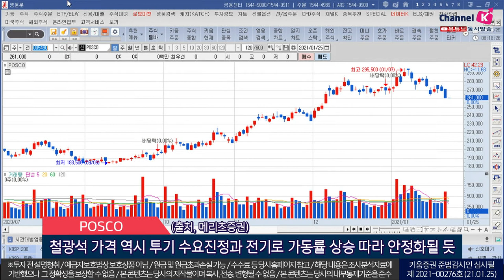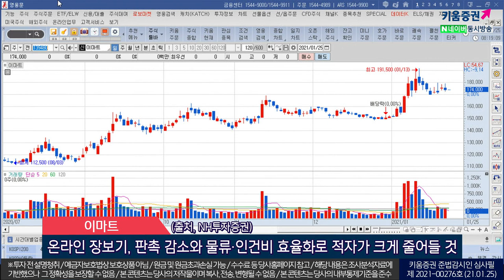신세계인터내셔날, POSCO, 이마트 (오늘의 관심주/21.01.25)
1. 신세계인터내셔날(031430)
브랜드 포트폴리오 확장 따른 외형성장 기대
 12월 자체 브랜드 로이비를(중저가 기초) 추가
 수입 브랜드 프랑스엑스니힐로, 미국디에스앤더가(고가 향수) 판권 확보
 4분기 생활용품 부문의 출점 확대와 오프라인 객수 감소 인한 고정비 부담
 오프라인 효율화 및 온라인 강화를 통해 고정비 부담 덜 전망
 (출처, 메리츠증권)

2. POSCO(005490)
 인프라투자 및 소비진작 정책…중국열연유통가격 톤당 700달러 중반까지 상승
 수요 강세 지속과 공급 제한 조치 강화 따라 향후 수급 확대 가능성 높음
 철광석 가격 역시 투기 수요진정과 전기로 가동률 상승 따라 안정화될 듯
 (출처, 메리츠증권)

3. 이마트(139480)
 온라인 식품시장 지난해 52%의 고성장을 기록
올해도 카테고리 확장 및 편의성 확대 등…전년대비 30%대 성장 이어갈 것
동사는 온라인식품 시장내 1위 사업자이고 쿠팡의 상장 등으로 가치 재평가 기대
 쓱닷컴 매출 증가와 영업손실 감소하면서 수익성 개선
 온라인장보기 시장내 판촉 감소, 물류, 인건비 효율화…온라인적자 크게 축소될 전망